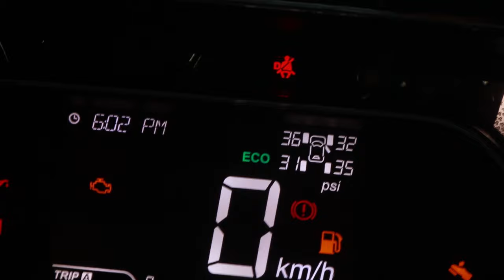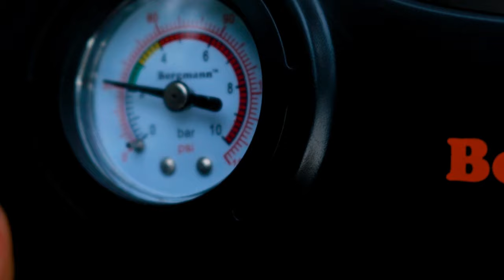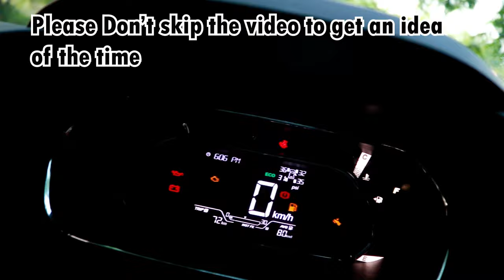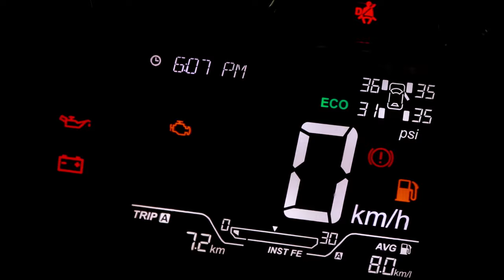Best Vacuum Cleaner For your car / AGARO vs BERGMANN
Bergmann 2-in-1 Car Vacuum Cleaner

AGARO 800W Handheld Vacuum Cleaner

About this video - is video me mene car vacuum cleaner ke bare me btaya he plz video ko pura dekhe